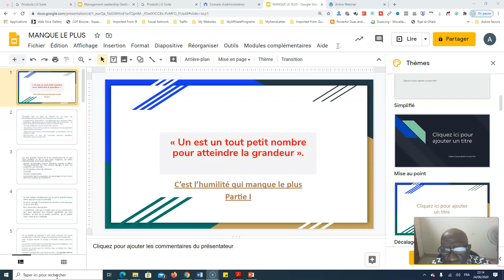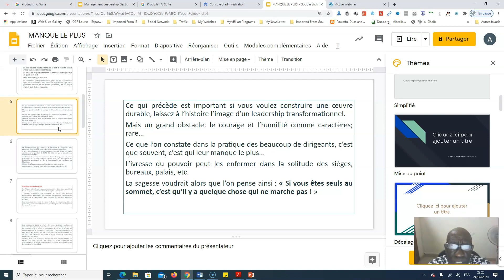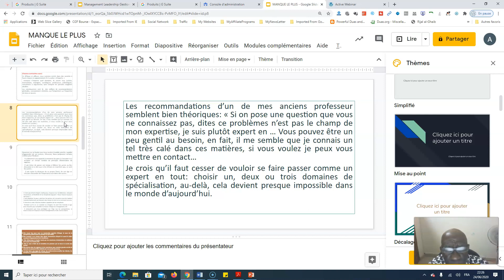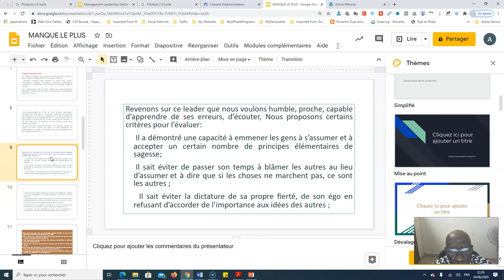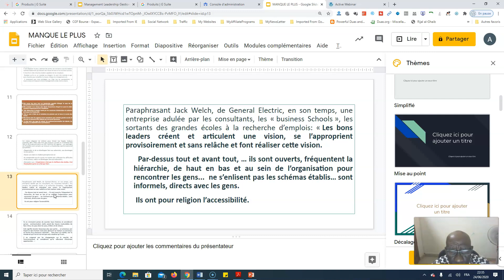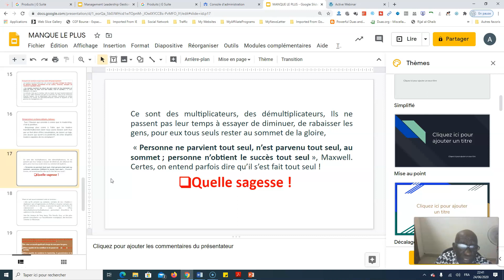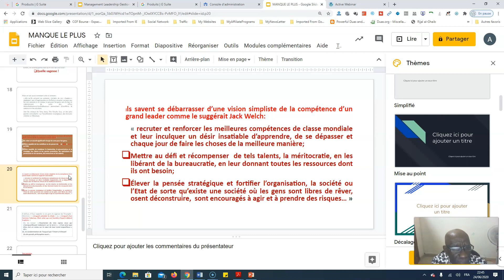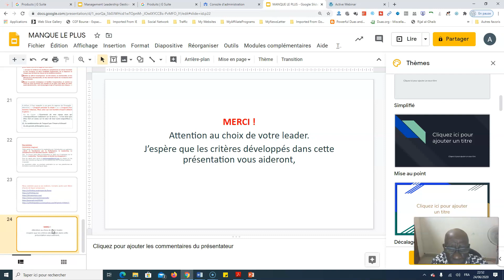Leadership versus humilité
La vidéo discute de l'importance de l'humilité dans le leadership transformationnel

Abdou Karim GUEYE, Coach, Formateur et Conférencier certifié chez John Maxwell Team